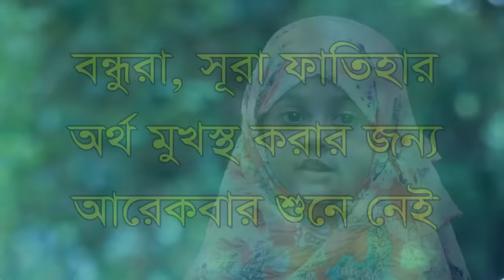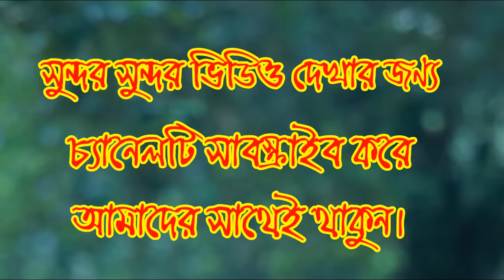ছোট্ট শিশুর কন্ঠে সূরা ফাতিহা তেলাওয়াত বাংলা অর্থসহ I Baby Recitation Surah Fatiha Sara With Nurani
Holy Quran Recitation Surah Fatiha.

ছোটদের আরো ভিডিও-